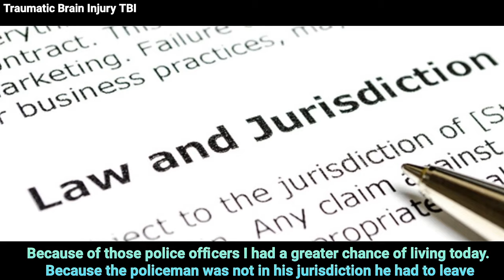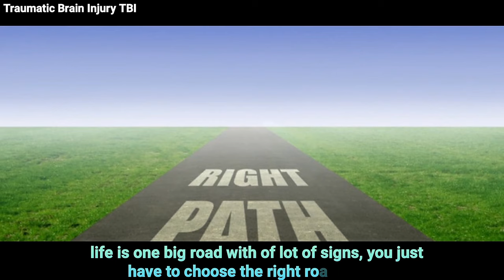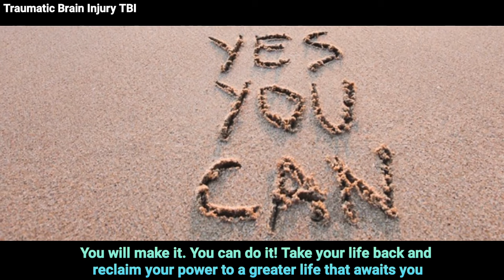My Traumatic Brain Injury Story (TBI Caraccident Screenwriter Author Producer Inventor)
Screenplay writer/children's book author /inventor/climate activist/ philanthropist

Claudine Walls producing an emotive and immersive experience that has never been seen on screen before. Claudine’s screenplay will push the boundaries of our perception as well as inspire.